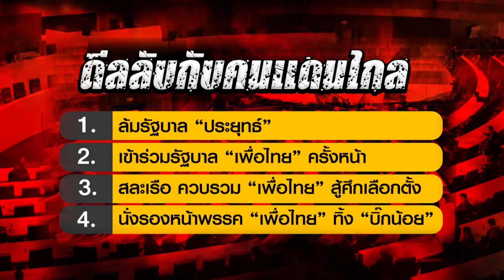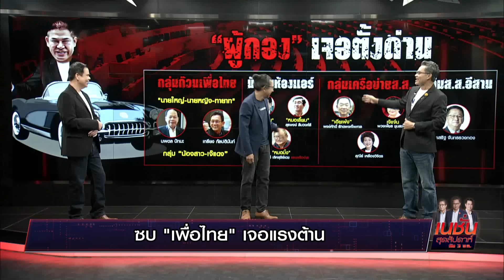ธรรมนัส ไปไหน? l เนชั่นสุดสัปดาห์ 10-09-65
เมื่อ ร.อ. งัดข้อ พล.อ. จนต้องระเห็ดจาก พปชร.
นำไปสู่วดีเด็ด ศัตรูของศัตรู คือ มิตร เปิด ดีลลับ คนแดนไกล
ทางสองแพร่ง ธรรมนัส
ซบเพื่อไทย เจอแรงต้าน ?
คัมแบ็ค พลังประชารัฐ เศรษฐกิจไทย แตกแถว?